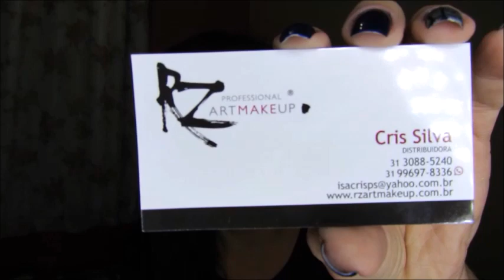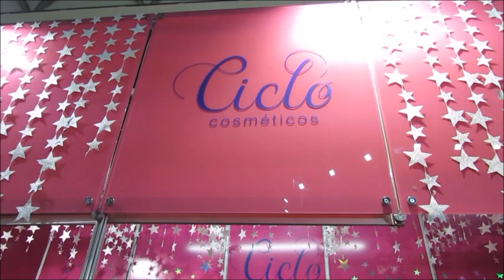Fui na Professional Fair ,e notícias da Alice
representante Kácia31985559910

Dicas Necessárias